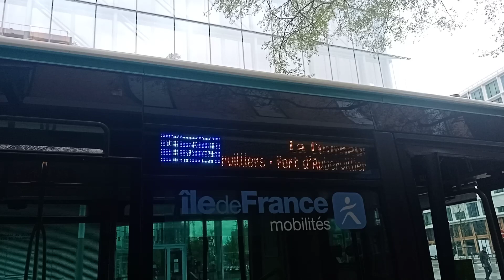Bus 173 RATP - Girouette en SPEC du Citelis Line N°3636 à Porte de Clichy